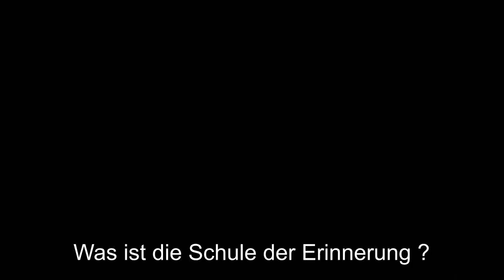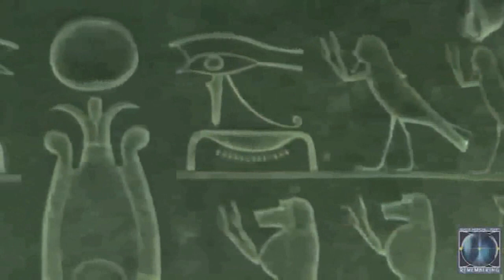Erdmagnetfeld - Drunvalo Melchizedek - Schule der Erinnerung (deutsch sync)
Copyright Drunvalo Melchizedek

Video Tipp:
Video Tipp: